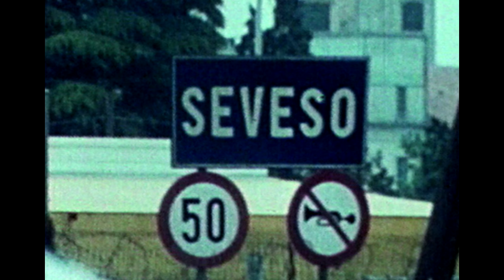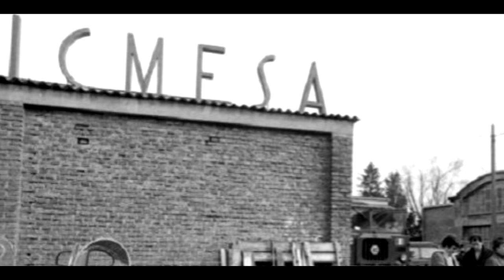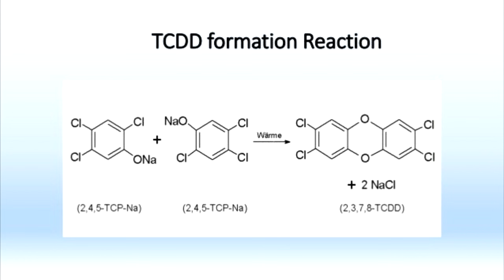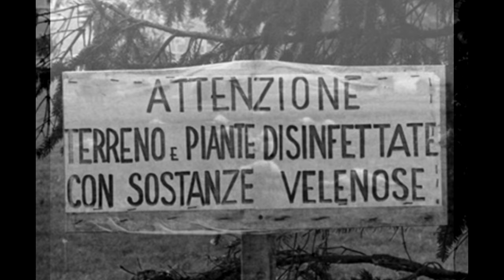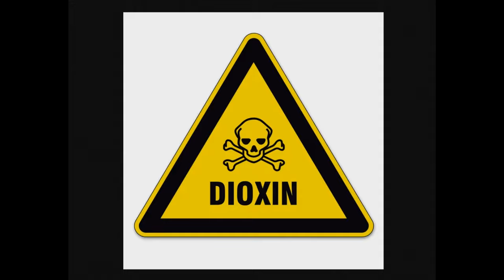The Seveso Dioxin Disaster - "Italy's Hiroshima"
On July 10th 1976 Italy's worst industrial accident occurred in the small picturesque town of Seveso. A batch of chemicals left unattended over the weekend at the ICMESA chemical plant overheated, causing a chain reaction which led to a cloud of toxic material being released over the local area. At the time this incident was nicknamed "Italy's Hiroshima".